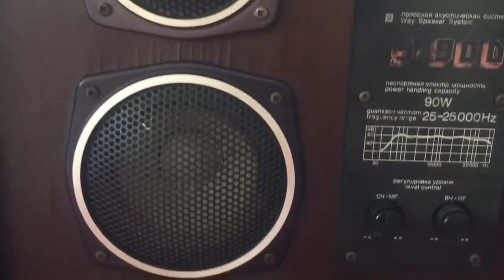Loa s90D, đã giảm gând hết bass mà vẫn dã man, sạch chi tiết: CƯƠNG AUDIO LAI CHÂU 0918099388